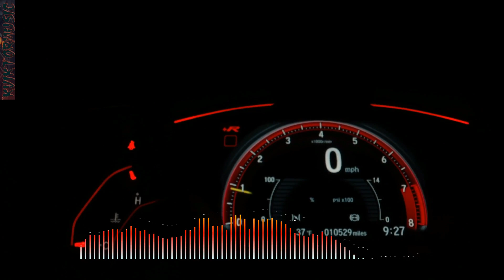Floral - Need To Feel Loved (MYRON x ZAN Remix)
✅ Click on the bell 🔔 and be the first to listen to music!

🚫 If any producer, label, artist or photographer has an issue
     we will remove your work immediately. Thank you!

✅ If you would like to support me financially, here are my details.

    💌🎁 Advcash ///  BTC: 32i47eA6oCotKTdKRgsMZnY5Lz98eJyRwY
                                    USDT TRC20: TK5Jni571bPMk65s5vxA7EqfmTr6hpqgFW
                                    USD: U 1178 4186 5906